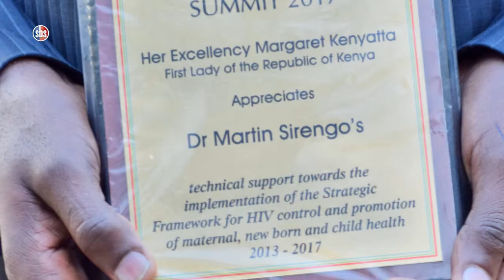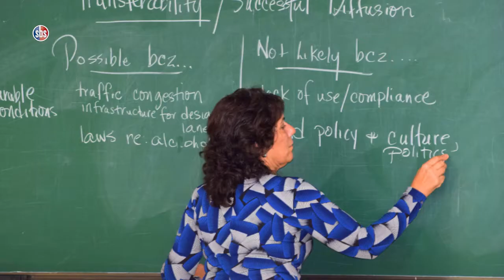First Lady Honors MPPM Student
Dr. Martin Sirengo is the ‎Head of National AIDS and STI Control Program (NASCOP) and Masters of Public Policy and Management  student.